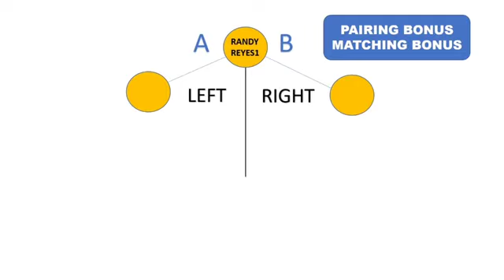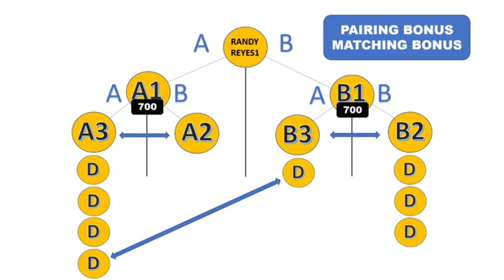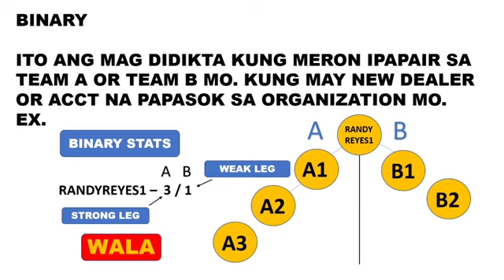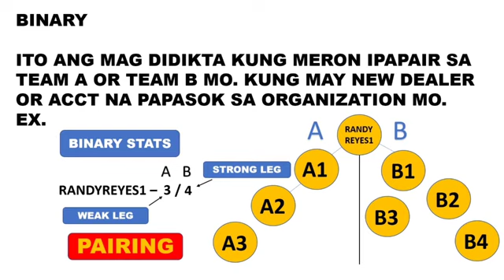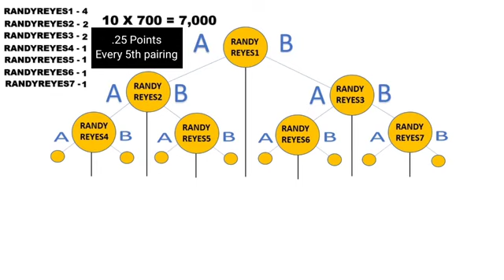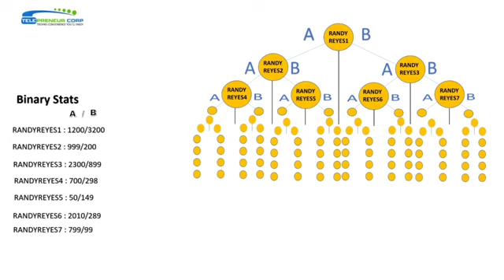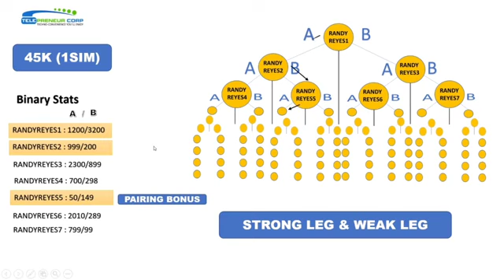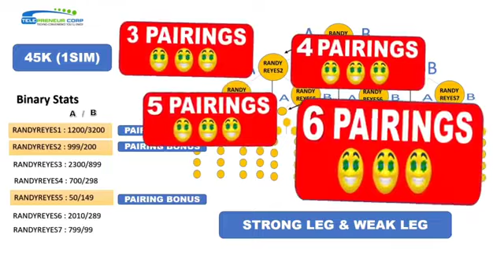TPC- Paano magkaroon ng maraming pairings at ano ba ang BINARY STATS?